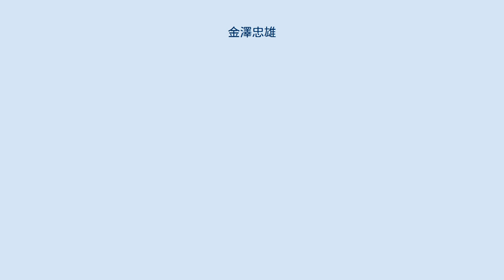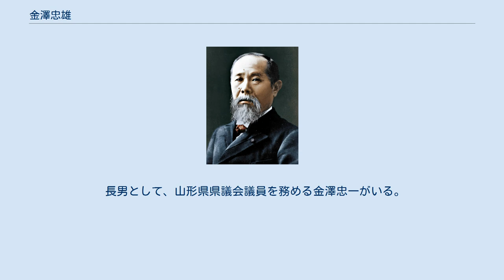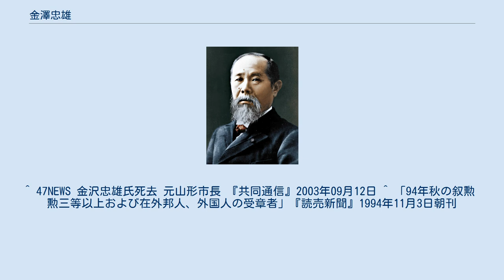金澤忠雄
金澤 忠雄（かなざわ ただお、1919年（大正8年）10月21日 - 2003年（平成15年）9月12日）は、日本の政治家。
元山形市長。
東北芸術工科大学名誉学長。
 山形県南沼原村（のち山形市）生まれ。
柏倉門伝青年学校卒業。
戦後農民運動に身を投じ、南沼原村に農業協同組合を設立するため奔走。
初代組合長に就任した。
また一時期、共産党に身を置いたこともあった。
 1951年（昭和26年）、社会党に参加し山形県議会議員選挙に出馬。
初当選を果たす。
任期中には県本部書記長を務めた。
4期目の半ばとなる1966年（昭和41年）の山形市長選挙に出馬し当選。
以後、7期28年の長期にわたり山形市長を務めた。
 市長在任中は、文教行政に力を入れ公民館整備に取り組みミニ講座を奨励した。
また、山形市制100周年の記念事業の一環として開催した「山形国際ドキュメンタリー映画祭」は、その後国際的に高い評価を得るまで成長した。
それ以外にも1992年（平成4年）には、全国初の公設民営であり県下2番目の4年制大学となる東北芸術工科大学の開学にこぎ着け、初代理事長も務めた。
さらには1991年（平成3年）には、山形自動車道村田 - 山形北ICの開通。
翌年には、山形新幹線の開通などインフラストラクチャー整備にも尽力した。
 その一方で、28年にも及ぶ長期政権のゆがみも指摘され、1980年代後半の北蔵王開発では、自然保護か、開発かの間で対応が揺れたほか、出身地域に対して巧妙に利益誘導をしているとの指摘もされた。
このほか山形の首領といわれた服部敬雄山形新聞社社長に対しては、板垣清一郎知事とともに追従する姿勢を、服部（天皇）知事、板垣総務部長、金澤庶務課長などと揶揄された。
 1986年（昭和61年）、1990年（平成2年）の2度の山形市長選では、後に市長に就任する吉村和夫との激戦を制し逃げ切った。
その吉村急逝による葬儀の最中、入院中の山形市立病院済生館で2003年（平成15年）9月12日、心不全のため83歳で逝去した。
 長男として、山形県県議会議員を務める金澤忠一がいる。
 ^ 47NEWS 金沢忠雄氏死去 元山形市長 『共同通信』2003年09月12日 ^ 「94年秋の叙勲　勲三等以上および在外邦人、外国人の受章者」『読売新聞』1994年11月3日朝刊